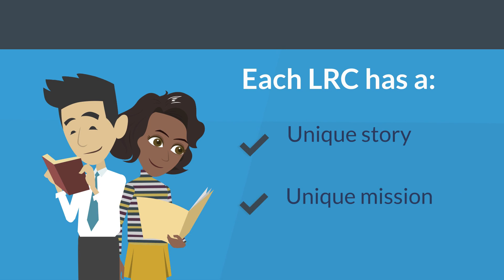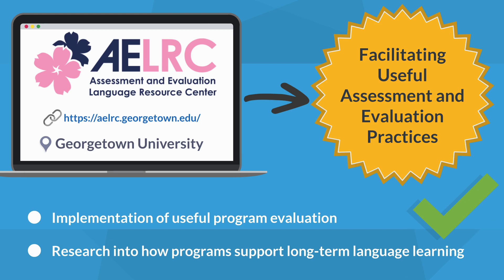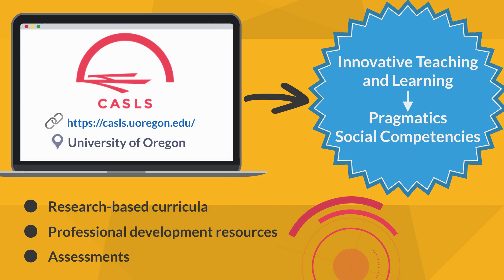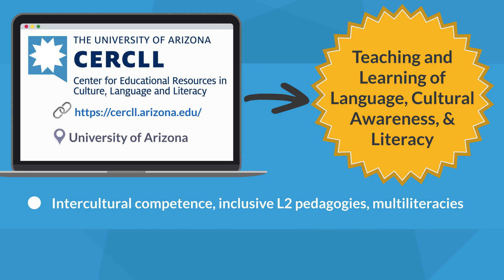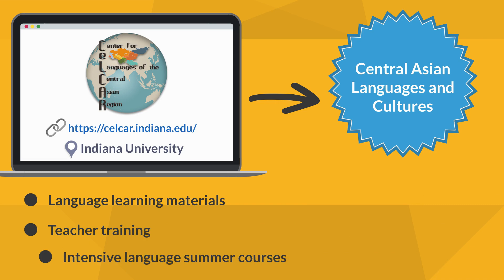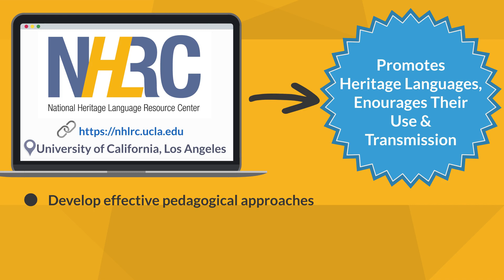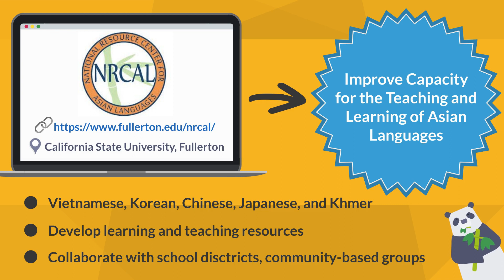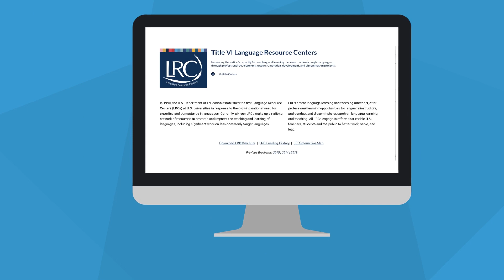Meet the Title VI Language Resource Centers!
In 1990, the U.S. Department of Education established the first Language Resource Centers (LRCs) at U.S. universities in response to the growing national need for expertise and competence in languages. Currently, sixteen LRCs make up a national network of resources to promote and improve the teaching and learning of languages.

Watch this video to learn more about each of the LRCs, and discover the resources they can provide for you and your learners!

Want to know even more?